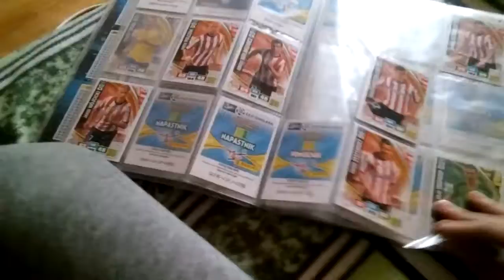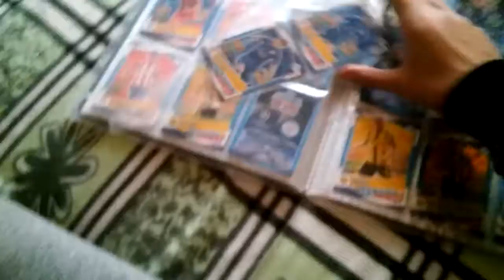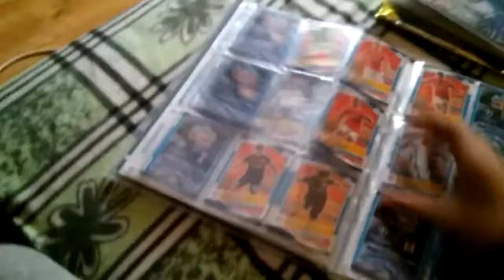Prezenacjia albumów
Ekstraklasa i Champions League 16/17